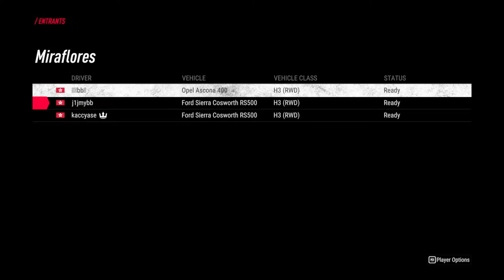2022.08.01 DiRT Rally 2.0 multiplayer session with kac and yat